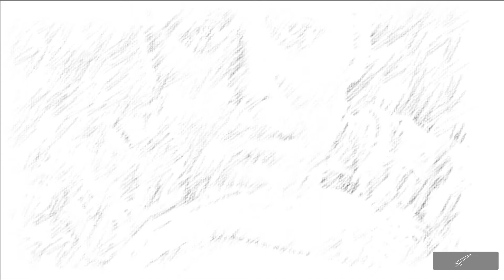أجمل رسمة للمغني جاستن بيبر - Justin Bieber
جاستن درو بيبر (بالإنجليزية: Justin Drew Bieber)‏ (1 مارس 1994 -)، والمعروف باسمه الفني جاستن بيبر (بالإنجليزية: Justin Bieber)‏، هو مغني آر أند بي وبوب، وكاتب أغاني وممثل كندي، بدأ الغناء في عام 2007. اكتشفه مدير المواهب سكوتر براون، والذي أصبح مدير أعماله مستقبلًًا وهو في الـ13 من عمره عن طريق موقع يوتيوب عام 2008. حيث قام بغناء أغاني لمغنيين مثل: كريس براون، وني-يو، وأشر وجاستن تمبرليك. تعاقد بيبر بعدها مع تسجيلات آر بي إم جي في عام 2008. أصدر أول أسطوانة مطولة له بعنوان ماي ورلد في أواخر 2009، وصُنف بالبلاتين في الولايات المتحدة. أصبح بيبر أول فنان في العالم تظهر له سبعة أغاني في لائحة بيلبورد هوت 100 من أول تسجيل له.

أصدر بيبر أول ألبوم إستديو له بعنوان ماي ورلد 2.0 في 2010، والذي احتل المرتبة الأولى في العديد من دول العالم بعد نزوله مباشرة، والذي احتوي على أغنيته المنفردة الشهيرة في جميع أنحاء العالم "بيبي". صُنف الألبوم بالبلاتين 12 مرة في الولايات المتحدة من قبل رابطة صناعة التسجيلات الأمريكية (RIAA). رَوَجَ عن ألبومه في أول جولة موسيقية له بعنوان ماي ورلد تور، والتي حققت أكثر من 53 مليون دولار إيرادات على مستوى العالم. بعدها أصدر بيبر فيلم السيرة الذاتية الغنائي ثلاثي الأبعاد جاستن بيبر: لا تقل لا أبدًا، والذي حقق إيرادات تتعدى الـ99 مليون دولار حول العالم. بعد أن قام بيبر بإصدار ثاني ألبوماته أندر ذا ميسيلتو في نوفمبر 2011؛ والذي احتل المرتبة الأولى على لائحة بيلبورد 200، وثالث ألبوماته بيليف في يونيو 2012. ارتكب بيبر عدة مخالفات قانونية قبل اعتقاله لأول مرة في عام 2014، اِتُهِمَ بالقيادة المتهورة في عام 2012، واِتُهِمَ في البرازيل بالتخريب في عام 2013. قدم أكثر من 270 ألف شخص عريضة للبيت الأبيض سعياً لترحيل بيبر من الولايات المتحدة. علي الرغم من أن عدد التوقيعات التي تم تلقيها كانت كافية لطلب رد بموجب إرشادات البيت الأبيض المنشورة، رفضت إدارة أوباما التعليق الموضوعي على العريضة.

بعد الجدل الدائر حول بيبر، أصبح صوته أكثر نضجًا عندما انتقل إلى موسيقى الرقص الإلكترونية وانجرف بعيدًا عن بوب الشباب. رابع ألبومات بيبر بيربوس. أصبح الأكثر نجاحًا نقديًا وتجاريًا، وأصبحت ثلاثة أغاني منه بالمرتبة الأولى على بيلبورد هوت 100 وهم: "وات دو يو مين؟"، و"سوري"؛ والتي حققت 3.2 مليار مشاهدة علي موقع يوتيوب، و"لاف يورسلف". بعد إصدار هذا الألبوم شارك بيبر في العديد من الأغاني ساحقة النجاح، والتي أصبحت أيضًا بالمرتبة الأولى، وتتضمن "كولد ووتر"، و"ليت مي لاف يو"، و"دسباسيتو (ريمكس)"، و"آم ذا وان"، و"آي دونت كيير" و"10،000 آورز". في 14 فبراير 2020 أصدر بيبر خامس ألبوماته تشينجز، وتم إصدار ثلاث أغاني منفردة: "يامي"، والتي صدرت كأغنية منفردة رئيسية في 3 يناير 2020، والتي أحتلت المرتبة الثانية على بيلبورد هوت 100، وهي أول أغنية فردية له بعد خمس سنوات. كما أصدر "آنتينشنز" مع كويفو كثاني أغنية منفردة في 7 فبراير 2020، والتي أحتلت المرتبة 9 علي بيلبورد هوت 100. وثالث أغانيه المنفردة "فوريفر" مع بوست مالون وكليفر. أحتل الألبوم المرتبة الأولى على لائحة بيلبورد 200، ليصبح بيبر أصغر مغني في التاريخ لديه 7 ألبومات أحتلت المرتبة الأولى، متجاوزًا بذلك إلفيس بريسلي.

بلغت مبيعات ألبومات بيبر وأغانيه إجمالي 105 مليون دولار في الولايات المتحدة وحدها، وهو ماجعله واحدًا من أفضل فناني الموسيقى مبيعًا في العالم. وأصبح أيضًا ثاني شخص في العالم يصل إلي 100 مليون متابع على تويتر؛ وكانت كيتي بيري أول من وصل. حصل بيبر على الكثير من الجوائز خلال مشواره الفني، وتتضمن 15 جائزة الموسيقى الأمريكية، وجائزة غرامي، وجائزة غرامي اللاتينية، و20 جائزة بيلبورد الموسيقية، وجائزتان بريت، و21 جائزة إم تي في الموسيقى الأوروبية و3 جائزة إم تي في الأغاني المصورة. وتم إدراجه ثلاث مرات في قائمة فوربس ضمن العشرة الأوائل لأقوى المشاهير والأكثر تأثيرًا في العالم في 2011، و2012، و2013. في عام 2016، أصبح بيبر أيضًا أول فنان في العالم يتخطى إجمالي 10 مليارات (10 مليارات والعالم لم يتعدى سكانه 7 مليار) مشاهدة فيديو على فيفو. وكذلك حطم ثمانية أرقام قياسية في موسوعة غينيس. كما تم تكريمه بنجمة أمام سينما آفون في أونتاريو، كندا، وكان من بين 60،000 كندي حصلوا على ميدالية اليوبيل الألماسي للملكة إليزلبيث الثانية في عام 2012.